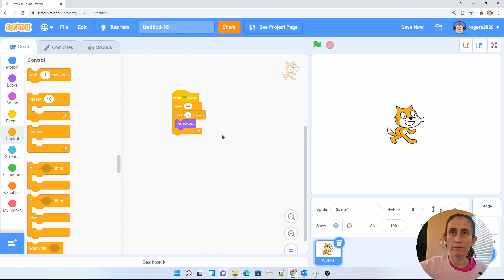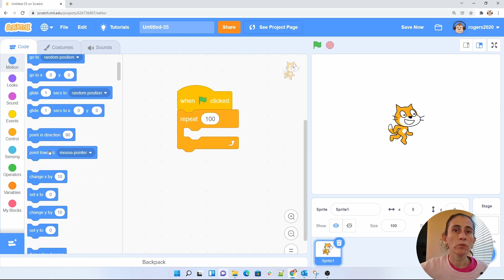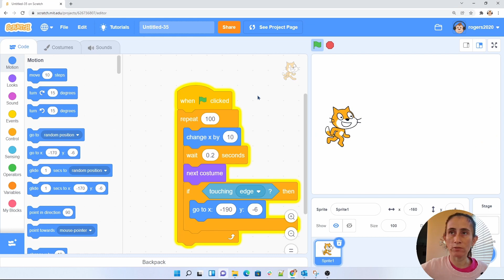How to Use the Repeat Block? | Scratch 3.0 Tutorial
Learn how to use the Scratch 3.0 repeat block. Learn how it works and how to make your code look more clear with the repeat block. Join us in this series of videos where we teach you what the Scratch 3.0 blocks do and how they can help you to learn to code.